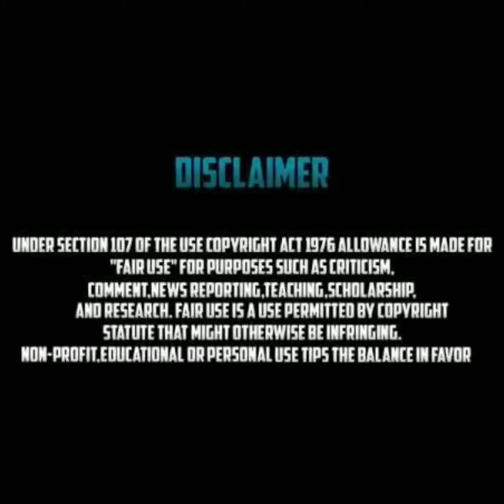Happy Birthday Sridevi HappyBirthdaySridevi | HBDSridevi Sridevi | Sridevi Birthday Status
This video is made only to showcase the editing skills of an individual.    All the clips and soundtracks used here doesnot belongs to me  NO COPYRIGHTS ARE INFRINGED.